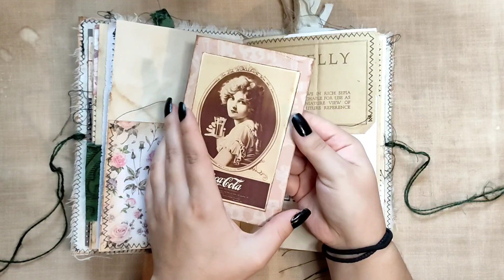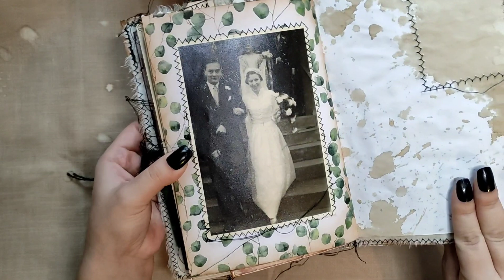Vintage Handmade Junk Journal | Notebook Video Flip Through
My Etsy Shop

Authentic vintage photos and ephemera have been used throughout the book. Laces, fabrics and tea died papers decorate this book beautifully. It has plenty of journaling space.